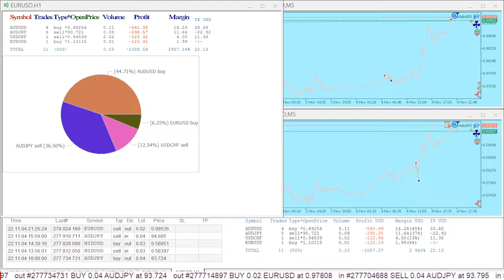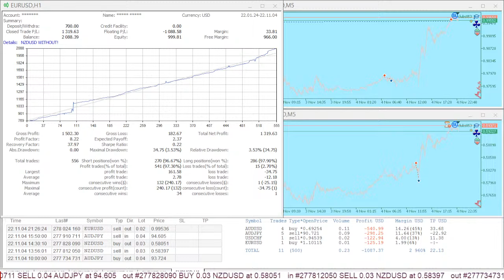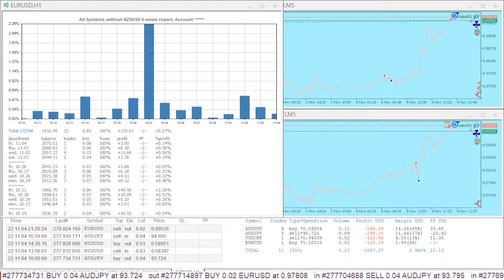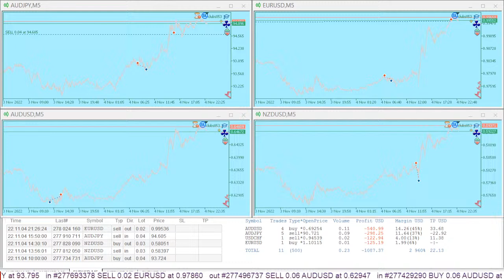Clubs053 20221104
00:00 Current Position by Symbols Histogram.
00:24 Account Quick Symbols Report.
00:51 Summary Trading Report. All Symbols.
01:16 Summary Trading Report. AUDJPY only.
01:41 Summary Trading Report. All Symbols without AUDJPY.
02:06 4-week Report Daily Histogram. All Symbols.
02:31 4-week Report Daily Histogram. AUDJPY only.
02:56 4-week Report Daily Histogram. All Symbols without AUDJPY.
04:13 Summary Trading Report. AUDUSD only.
04:36 Summary Trading Report. All Symbols without AUDUSD.
05:25 4-week Report Daily Histogram. AUDUSD only.
05:50 4-week Report Daily Histogram. All Symbols without AUDUSD.
06:26 Summary Trading Report. EURUSD only.
07:31 Summary Trading Report. All Symbols without EURUSD.
08:21 4-week Report Daily Histogram. EURUSD only.
08:45 4-week Report Daily Histogram. All Symbols without EURUSD.
09:23 Summary Trading Report. NZDUSD only.
10:26 Summary Trading Report. All Symbols without NZDUSD.
11:17 4-week Report Daily Histogram. NZDUSD only.
11:40 4-week Report Daily Histogram. All Symbols without NZDUSD.

Clubs053 Forex Trading Signal.
Automatic System makes money during short-term price movements...